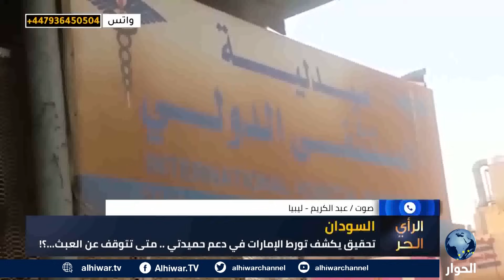رغم محاولات إنهاء حرب السودان.. "وصفة" إماراتية جديدة لتأجيجها | الرأي الحر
ما هو دور الإمارات في الصراع السوداني؟
ما مصلحة أبو ظبي بدعم محمد حمدان ديغلو في السودان؟
كيف تدعم أبو ظبي قوات الدعم السريع وما علاقة دولة تشاد؟

الرأي الحر | 30 سبتمر 2023 | صالح الأزرق استمع لآرائكم حول الدعم الإماراتي للصراع في السودان.